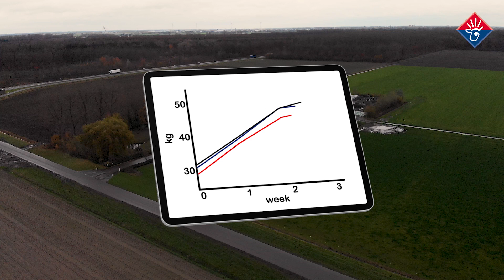Het effect van hard voeren bij meerlingen